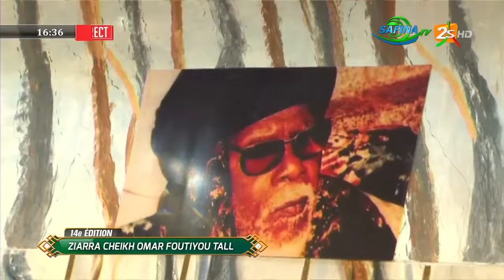Un discours et un message puissants qui pourraient avoir un impact considérable sur ta vie